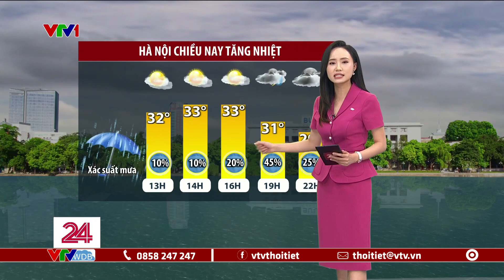Dự báo thời tiết 11h30 - 21/08/2023 | Hà Nội chiều nay UV rất cao | VTVWDB